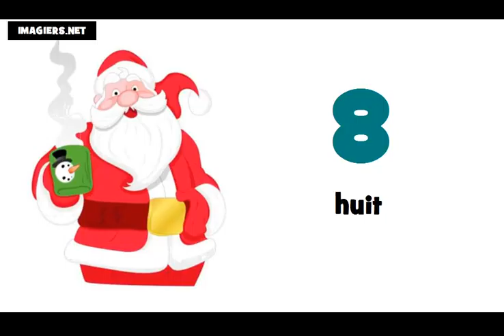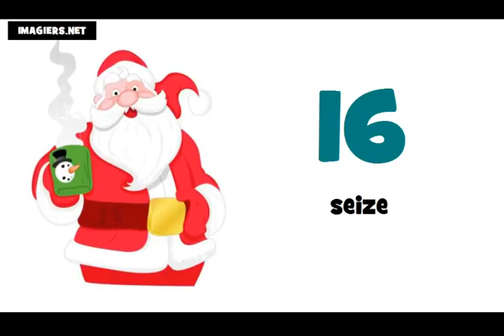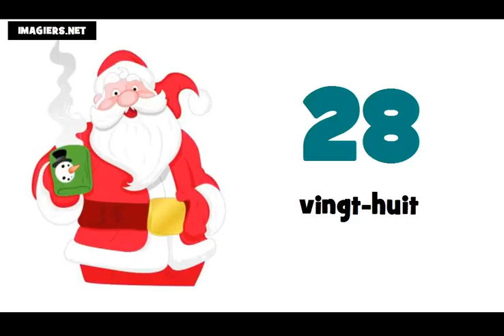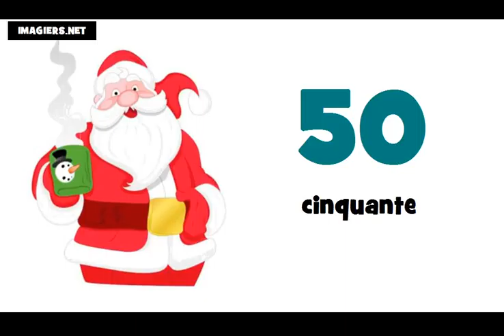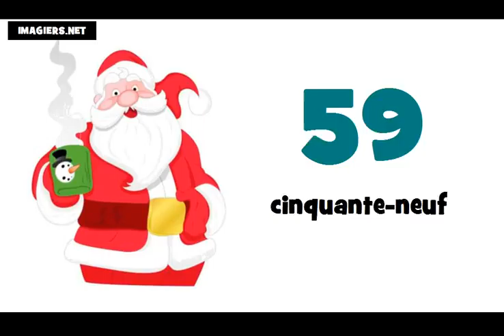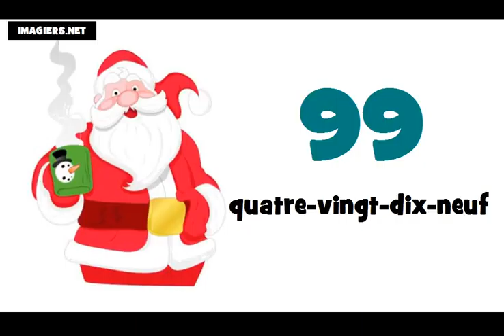Bahasa Perancis Pelajaran = Angka angka dan nomor # dari 0 sampai 100